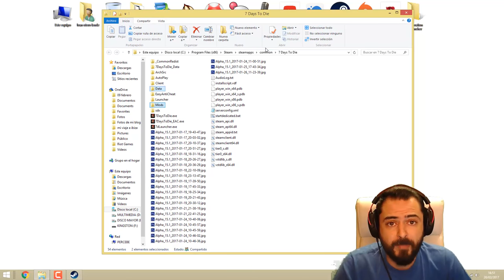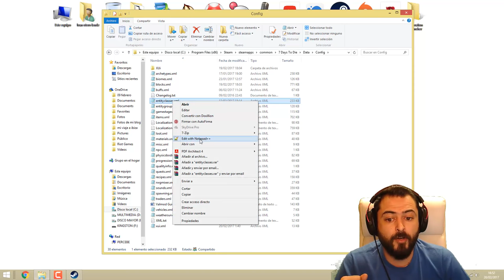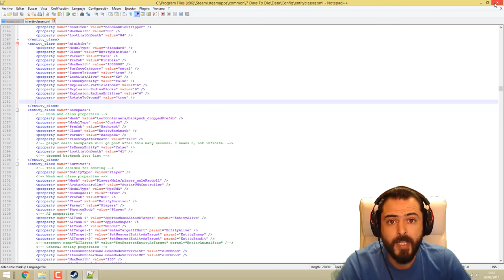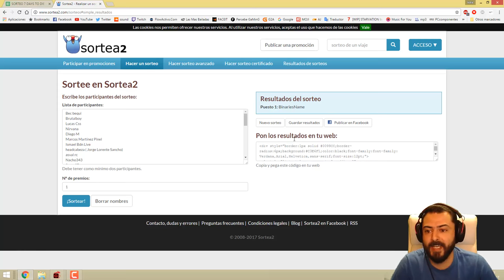7 DAYS TO DIE - STARVATION MOD #25 NO ME LO CREO!!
DETALLES DE MI EQUIPO:
-2 HDD 1 TB SEAGATE
-1 HDD WD ELEMENTS 4 TB